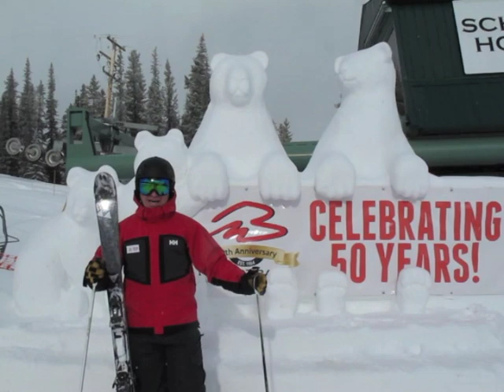FAMILY DAY 2014 PHOTO CONTEST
WIN a Trip to Marmot Basin this Family Day weekend!
Here's How: Simply find our family of bears (located somewhere on the hill) and take a picture with them. Then share it with us on Facebook, Twitter or Instagram using the hashtag it MyMarmotFamily!

And, check us out on our official Facebook, Twitter and Instagram accounts!!